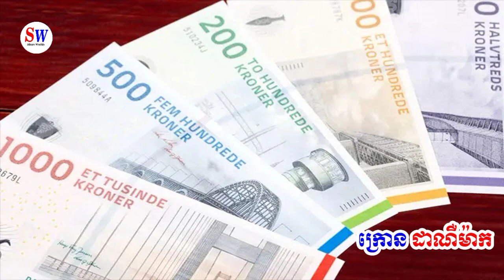ស្វែងយល់ពីប្រទេសដាណឺម៉ាក 🇩🇰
ប្រទេសទាំងអស់លើពិភពលោក!

សូមអរគុណ!